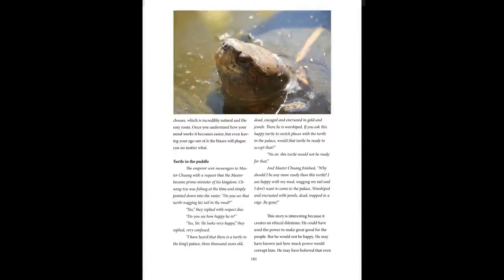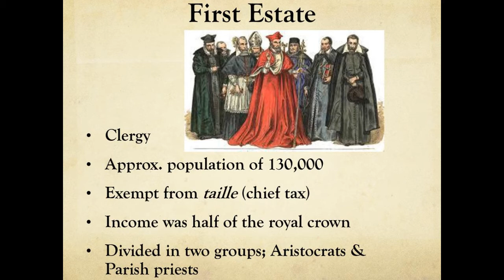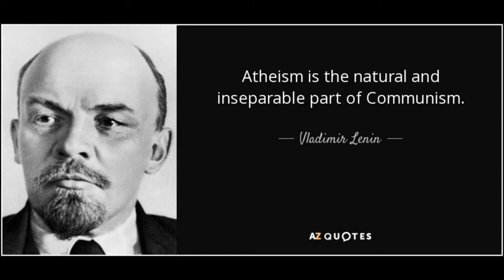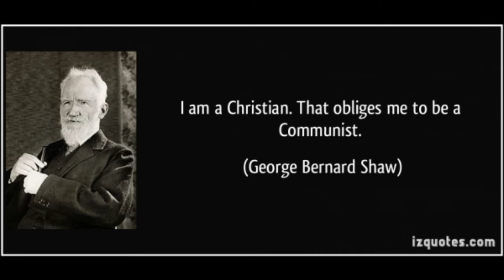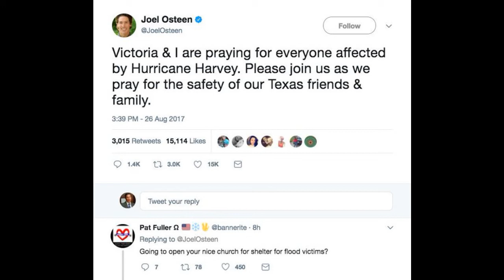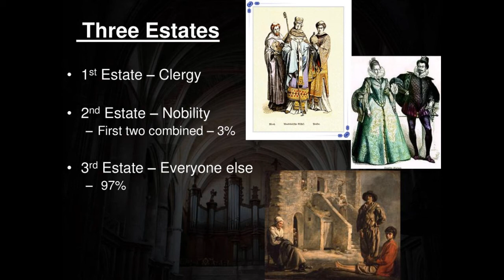Why did leftists often despise and ban religion?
People who claim it was a one sided persecution are cherry picking.  The first ammendment was a truce that kept religion safe and people safe from it until this current court.

The Skeptical Buddha the Tao of Science
Also available in most european, North and South American nations, Indian, Japan and Australia Amazon website.